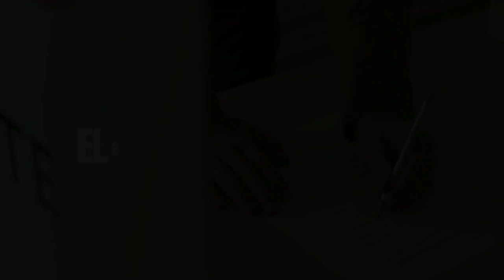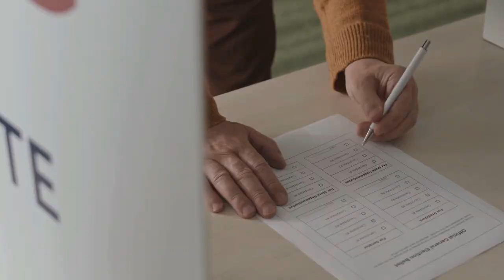Votá Local Podcast | Cap. 5 | Grecia, Alajuela